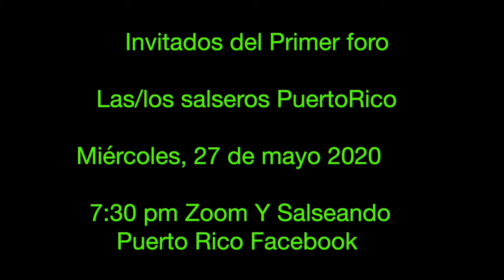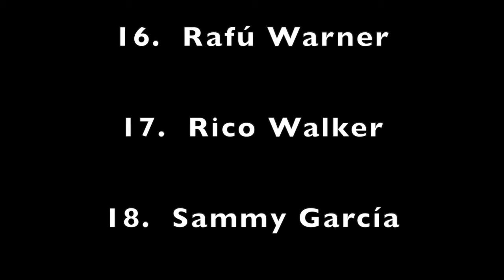1er Foro Gremio Ssalsera Salseros Puerto Rico